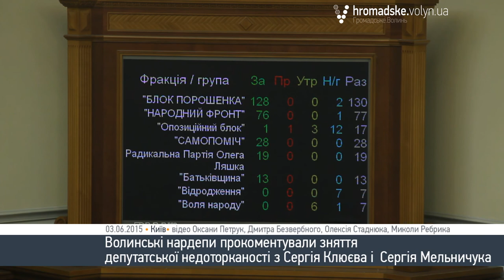Волинські нардепи прокоментували, як ставляться до позбавлення недоторканності Клюєва та Мельничука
За поданням Генпрокуратури Верховна рада України проголосувала за зняття недоторканності з народних депутатів Сергія Клюєва (та Сергія Мельничука.